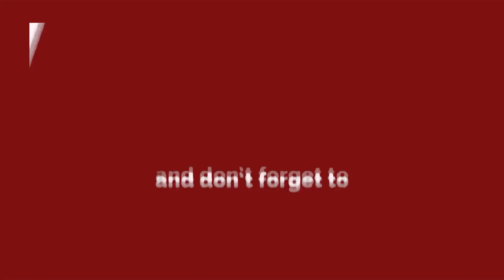Jhunjhunu - रेप का बयान बदलने के लिए साढ़े 6 लाख रुपये में हुआ सौदा